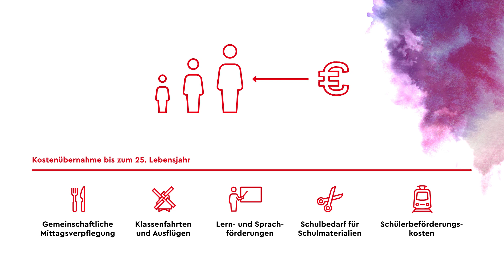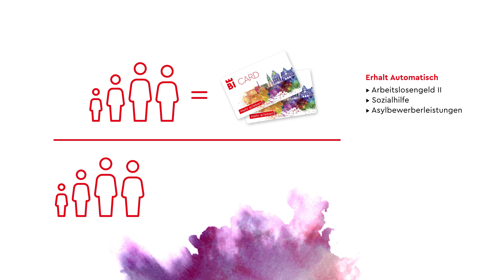Die Bildungskarte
Was ist die Bildungskarte? Welche Vorteile bringt sie mit sich? Diese Fragen beantwortet das Video.